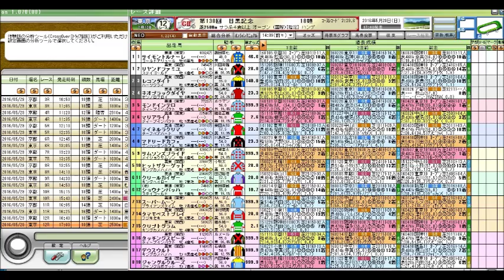目黒記念（GII） 競馬予想参考データ 2016年 「競馬レース結果ハイライト」≪競馬場の達人,競馬予想≫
東京優駿
目黒記念
京都ハイジャンプ
オークス
優駿牝馬
平安ステークス
天皇賞（春）
青葉賞
新潟大賞典
京都新聞杯
皐月賞
桜花賞
高松宮記念
マーチステークス
日経賞
毎日杯
阪神大賞典
中山記念
阪急杯
小倉大賞典
愛知杯
京都記念
共同通信杯
クイーンカップ
きさらぎ賞
東京新聞杯
日経新春杯
京成杯
中山金杯
京都金杯
有馬記念
中山大障害
阪神カップ
金鯱賞
凱旋門賞
競馬 名 勝負
競馬ラボ
競馬 実況
宝塚記念
菊花賞
日経新春杯
競馬ブログ
馬券術
競馬ブック
中京記念
jra-van
札幌記念
中山金杯
競馬 事故
京都大賞典
競馬 2ch
複勝 三連単
武豊
優駿
七夕賞
日刊競馬
高松宮記念
競馬ソフト
投資競馬
jra
ＪＲＡ
競馬
京都金杯
天皇賞（秋）
宝塚記念
北九州記念
東海ステークス
競馬ブック
競馬エイト
競馬の達人
重賞
競馬 名 実況
中山大障害
小倉記念
競馬
競馬予想
競馬場
競馬 ファンファーレ
安田記念
WIN5 万馬券 枠連
函館記念
競馬beat
競馬場
競馬ダイジェスト
ＪＲＡ－ＶＡＮ
競馬 予想
馬連 三連複 単勝 ワイド
新潟記念
G1
的中率
ジャパンカップ
馬券
競馬結果
天皇賞（春）
競馬 名実況
日経ラジオ
秋華賞
京成杯
名勝負
日刊コンピ
エリザベス女王杯
競馬beat
競馬儲ける
キズナ
フェアリーステークス
毎日王冠
競馬 感動
スプリンターズステークス
競馬新聞
デイリー杯２歳ステークス
競馬中継
オークス
競馬場の達人 林修
万馬券
競馬 名勝負
３連単
有馬記念
京都牝馬ステークス
回収率
競馬必勝法
皐月賞
競馬 落馬
藤田菜七子
高知競馬

競馬予想,
競馬場の達人 2016,
競馬 名勝負,
競馬 大勝負,
競馬予想tv,
競馬の達人,
競馬場の達人 2015,
競馬 感動,
競馬 大根おろし,
競馬 予想,
競馬 勝負,
競馬 名実況,
競馬 cm,
競馬 ドバイ,
競馬 アラシ,
競馬 圧勝,
競馬 有馬記念,
競馬 青嶋,
競馬 アクシデント,
競馬 あらし,
競馬 アニメ,
競馬 当たり,
競馬 引退式,
競馬 岩田,
競馬 池添,
競馬 依存,
競馬 一点,
競馬 win5,
競馬 浦和,
競馬 uae,
競馬 ウオッカ,
競馬 うま吉,
競馬 uaeダービー,
競馬 映画,
競馬 エリザベス女王杯,
競馬 演出,
競馬 大阪杯,
競馬 音楽,
競馬 桜花賞,
競馬 大儲け,